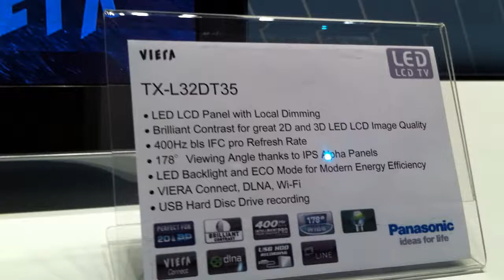Panasonic DT35 - European LCD TV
From the London Panasonic Convension 2011. Short video of the new european Panasonic DT35 LED LCD.